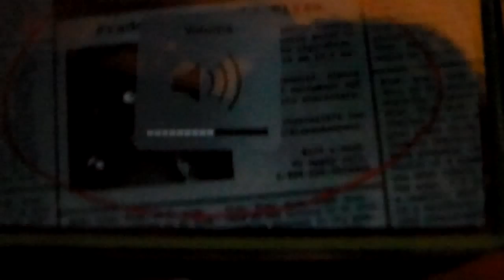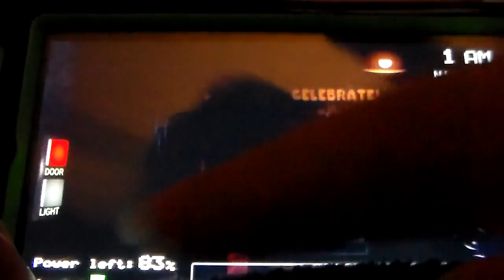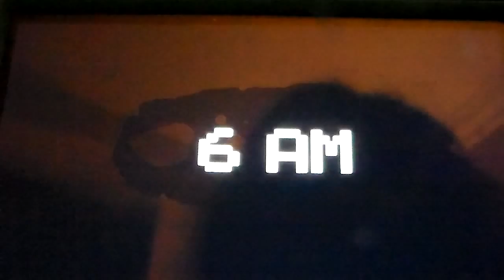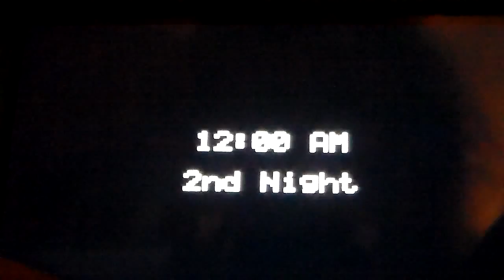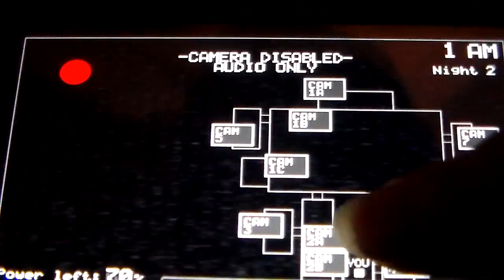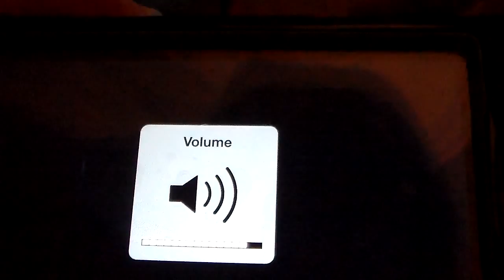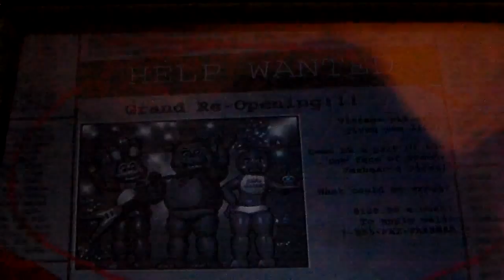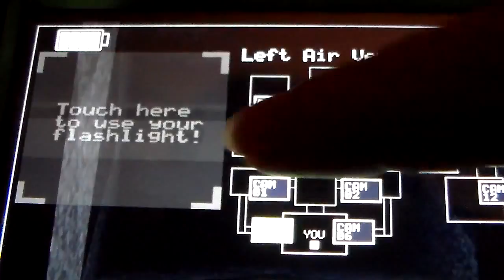Five nights at Freddy's 1&2 (part 1)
Playing five nights at Freddy's on my phone